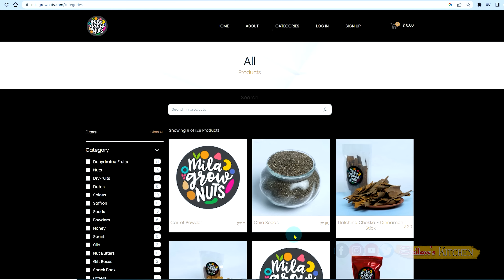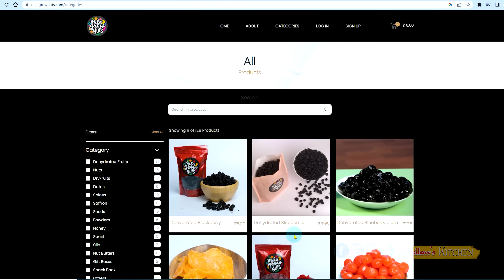ఇంత ఆరోగ్యంగా డీప్ ఫ్రై ఉంటె ఇంక నూనె తో ఫ్రై కి Bye Bye! | Healthy Deep Fry Recipe | Sailaws Kitche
Note: Kindly note that, subtitles are provided only for ingredients & cooking procedure. Narrations, general chit-chat and talks with guests are not translated.

healthy fry recipe,healthy frying,healthy fryer recipes,no oil frying,without oil fry recipe,health benefits of dry fruits and nuts,what are the healthiest nuts to eat,dry nuts in telugu,nune lekunda vantalu,nune lekunda snacks,chukka nune lekunda,nune lekunda curry in telugu,milagrow nuts,milagrow nuts review,milagrow nuts online shopping,healthy recipes for weight loss in telugu,easy healthy recipes in telugu,telugu protein foods,telugu protein powder,sailaws